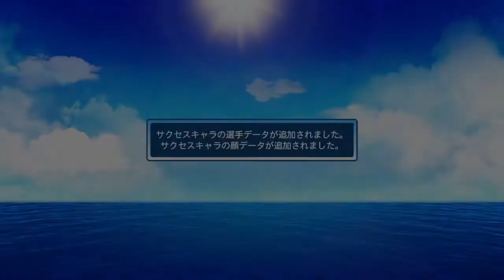パワフェスで闇スバルを出す方法『パワプロ２０１８』